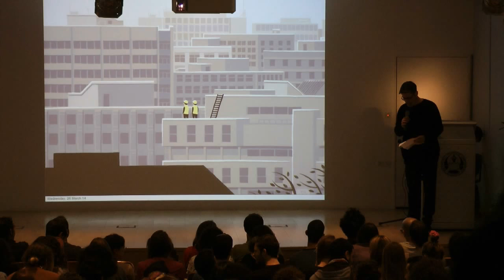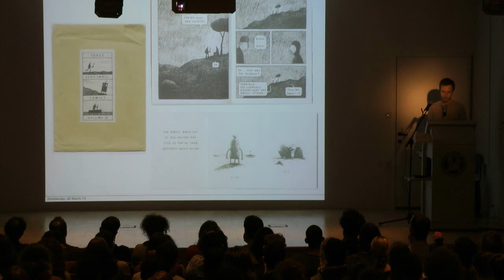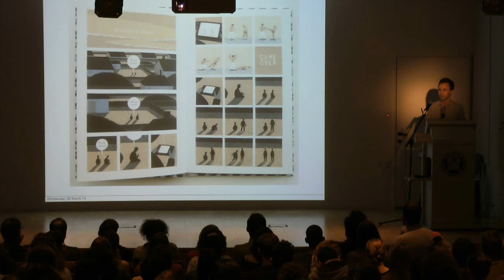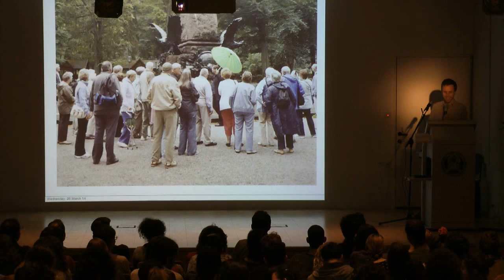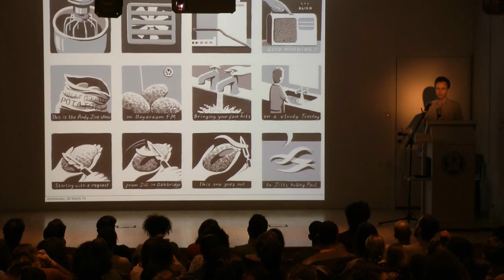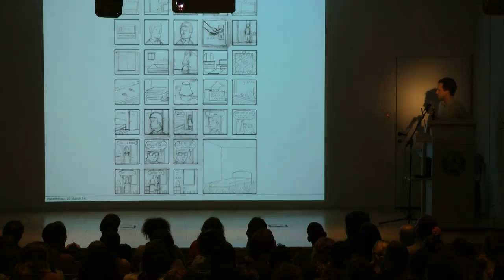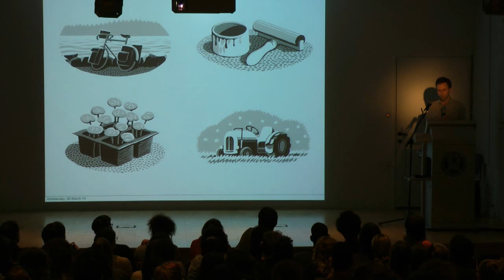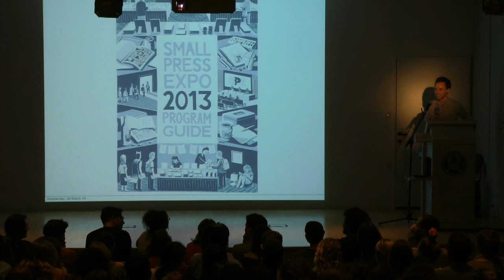Jon McNaught - Guest Lecturer 2014 ג'ון מק'נוט - מרצה אורח